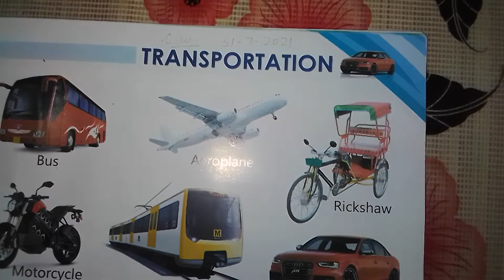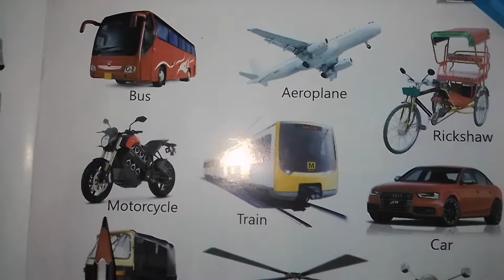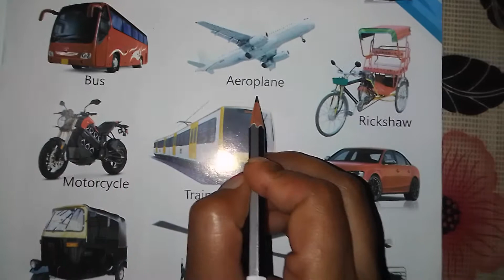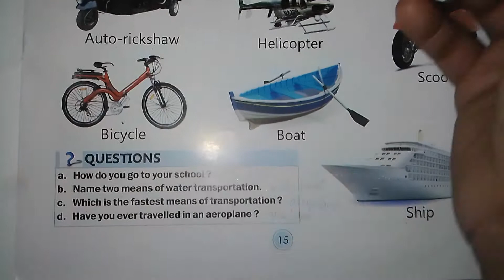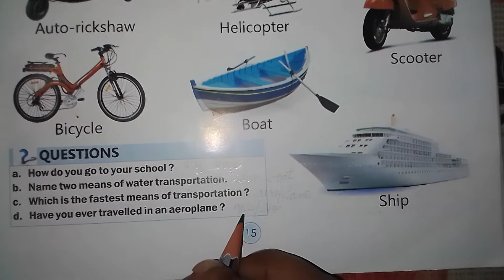L.K.G.-G.K. (Oral), Page no.-15(By Kusum Lata),Date 31-7-2021